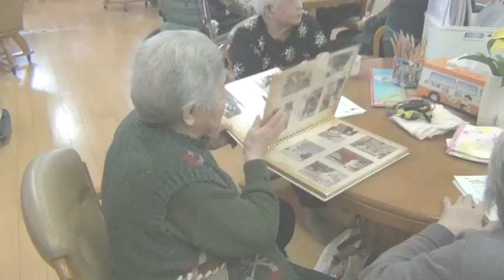キュート(*^^)v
とても９０歳には見えない！オシャレさん＼(^o^)